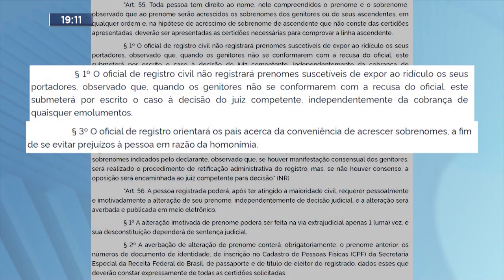Atenção aos requisitos! Troca de nome e sobrenome pode ser realizada sem a necessidade da justiça